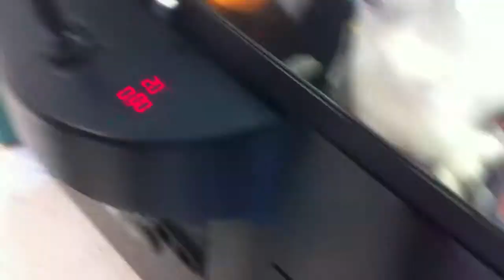Mista Chow- At "Super Dirty"